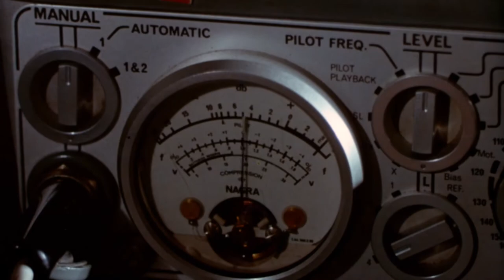Blue Money (1972) - ORIGINAL TRAILER HD 1080p - Alain Patrick, Barbara Mills, Inga Maria - DRAMA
Would you "perform" for this man for $1000? Would you do it for ... Blue Money?
Handsome and successful Jim appears to have it all: he's married to the beautiful and supportive Lisa, has a healthy baby, and works a cool gig as the director of hardcore porno fare.